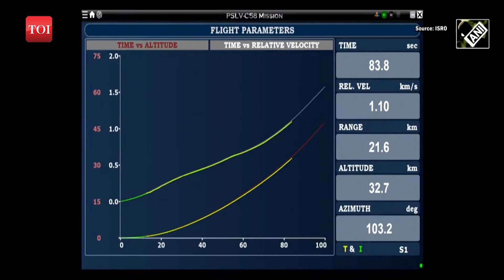ISRO Chief S Somanath lauds successful launch of PSLV-C58 XPoSat, says “Mission accomplished